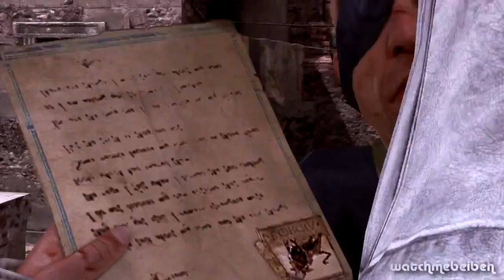Assassin's Creed Brotherhood - Playthrough Part 41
Choose from Assassin's Creed 1, 2, Brotherhood, Revelations and 3.

PC Gameplay
Max Settings
Played using Xbox 360 Controller.